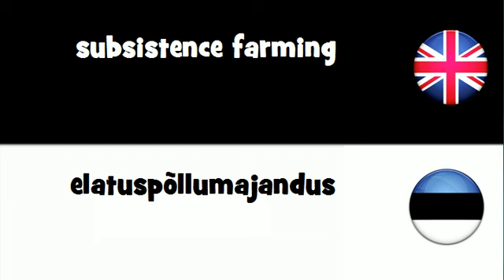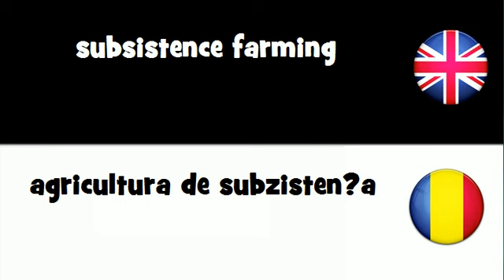VOCABULARY IN 20 LANGUAGES = subsistence farming